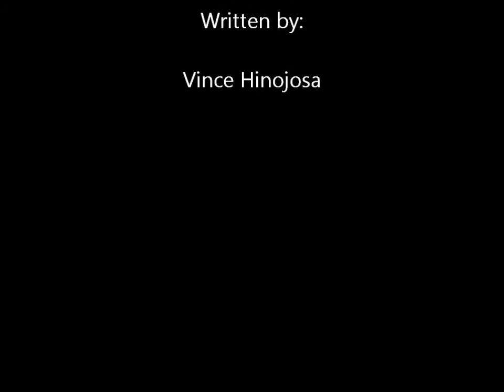warped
a short film made for fall quarter 2010 at Evergreen